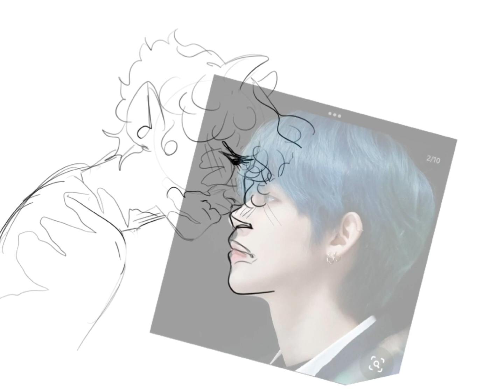Ranboo smiled. - dsmp Speedpaint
the new lore fucked me upppp, so I made this to make it atleast seem like bee duo could've moved on and healed together BUT we all know that ranboo just ended up being a ghost :+(